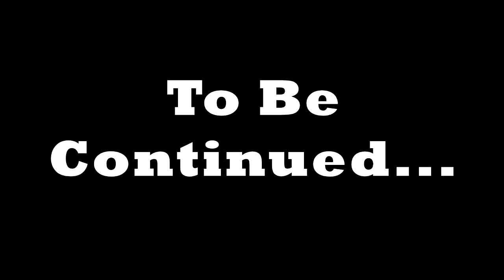Peaceful Leviathan - Subnautica Premier - Episode 9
Time to explore and find all the new things and SILVER! AHHH! SILVER! Plus I am using my sea glide for the first time ever. HA! So much fun.

Subnautica premier of our latest episode!
Will we find what we need to survive? Or do we just find danger around every corner? Er. danger around all the coral?

Thanks for letting us know you like this series!

CONNECT
Join us in our discord: